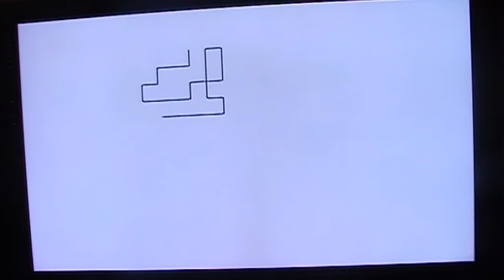LP Super Paper Mario part 36 Coin hunt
I was coin hunting to buy more shroom shakes but I got 'em enough for the Sammer Guy challenge which I'll do in part 37(maybe I'll trim this part to the moment when Nolrem finished his conversation about our game being(gulp)...OVER)